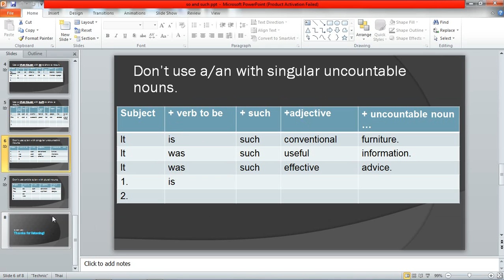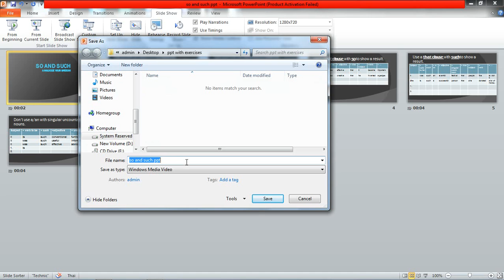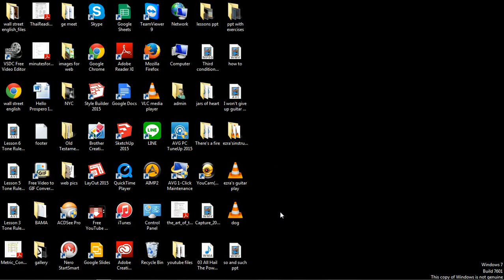how to convert a powerpoint presentation to a video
from Microsoft powerpoint 2010 to a video file

Check these sites for more!

1. Websites

2. Facebook

3. Google+

4. Twitter

EARN MONEY FOR FREE BY CREATING YOUR FREE WEBSITES OR BLOGS AND JOIN THESE AD NETWORK SITES